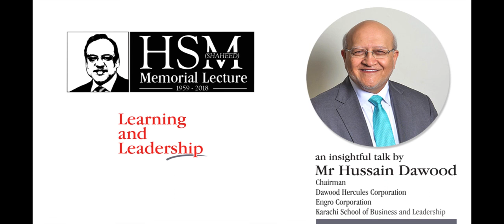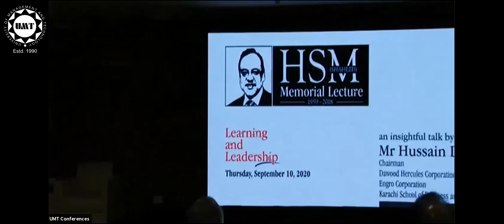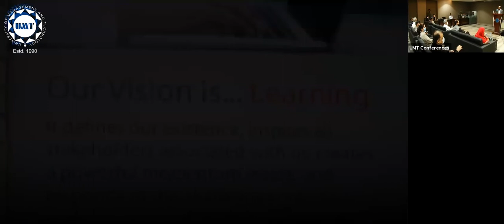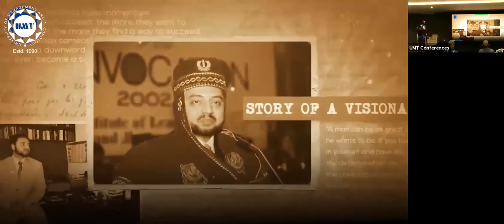Learning & Leadership: Dr Hasan Murad Memorial Lecture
The annual Dr Hasan Sohaib Murad (Shaheed) Memorial Lecture commenced with the welcome note by Khaild Naqi, Director, OCLP.
Mr Hussain Dawood,  Chairman Dawood Hercules Corporation, Engro Corporation, and Karachi School of Business and Leadership gave a thought-provoking lecture on the topic of Learning and Leadership and shared his life experiences so the audience could take away something valuable from the lecture.

The event ended with a speech by Ibrahim Hasan Murad, President UMT. He extended immense gratitude towards Mr Hussain Dawood. He remembered his father as an educationist who left no stone unturned in revolutionizing the academic world by laying the foundation of UMT and ILM Fund that now serves many. His father always believed in the service of the people and UMT stands tall for carrying his legacy forth.